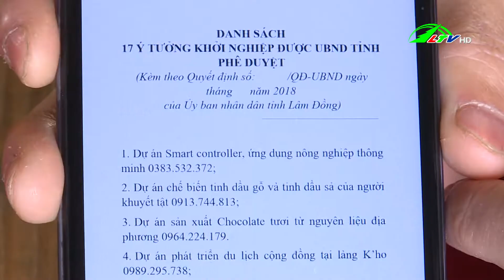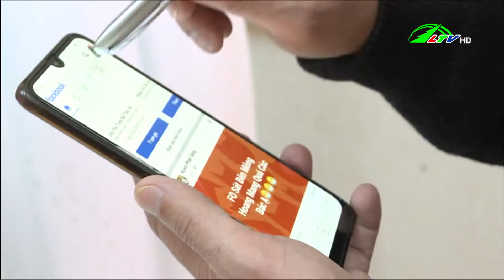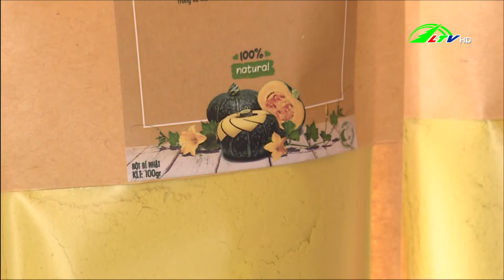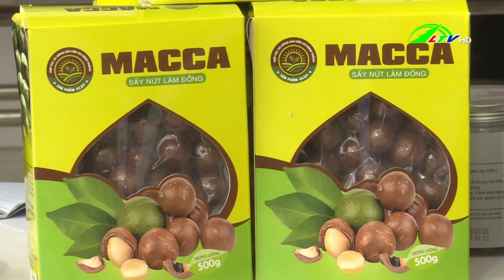Khó tiếp cận vốn hỗ trợ khởi nghiệp do đâu - Kinh tế hội nhập | Lâm Đồng TV